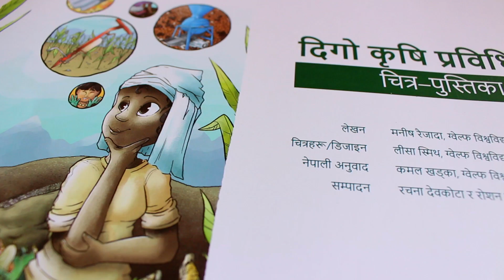Sustainable Agriculture Kits - Trailer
SAK Global is a research-based organization that aims to distribute innovative, practical, and low-cost farming concepts and tools to improve subsistence and hillside farming worldwide. They are finding that sustainable agriculture kits (SAKs) can improve agricultural productivity, reduce farmer drudgery, and contribute to environmental sustainability. Based on the perspectives of local Nepali farmers, this film shows how SAKs are being used in the hilly and mountainous regions of Nepal.